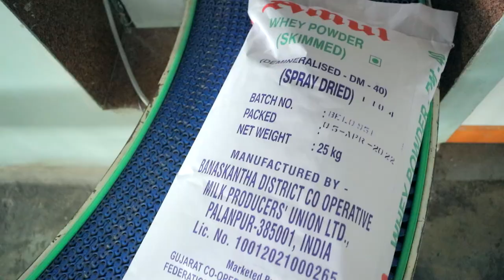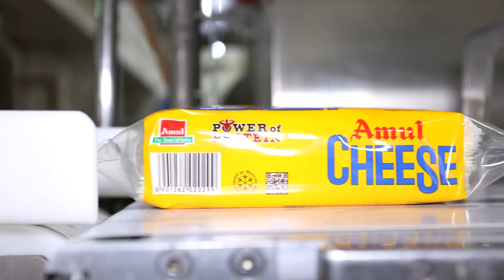Increase in capacity of cheese and whey powder plant at Banas Dairy to ensure welfare of farmers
Prime Minister dedicated to the nation the expanded facilities for the production of cheese products and whey powder at the Banas dairy plant in Palanpur. The Plant will empower the local farmers and give a boost to the rural economy in the region.